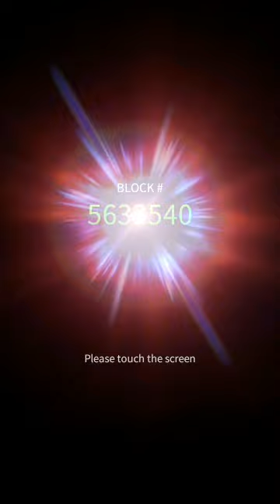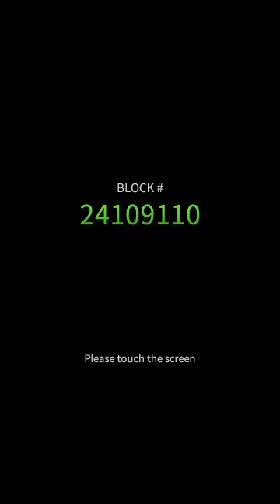How to win excavation??? Watch til end!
"cryptornado for wemix","game","tornado","excavate"